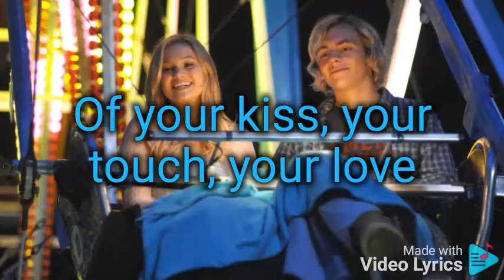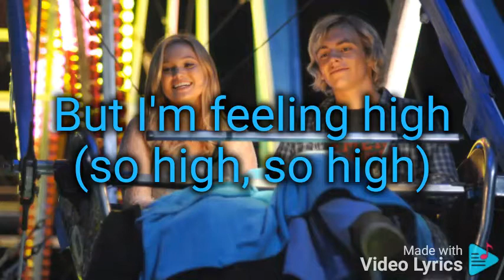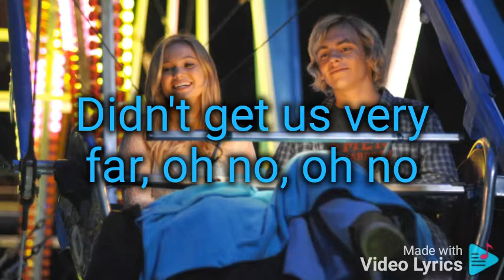Status Update "Drowning in your love" lyrics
Ross Lynch and Olivia Holt